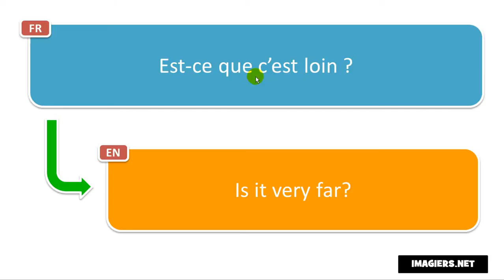Cómo pronunciar Francés # Est ce que c’est loin